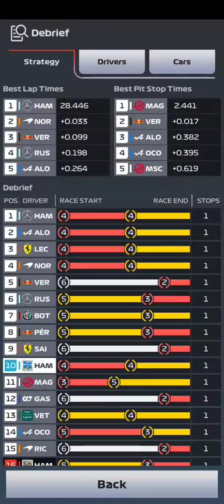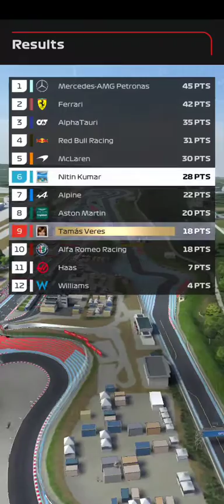F1 Clash | Power 190+ | Series 12 | Hamilton Alonso